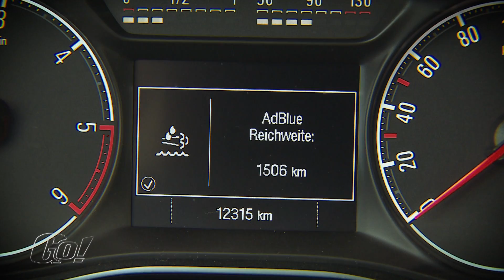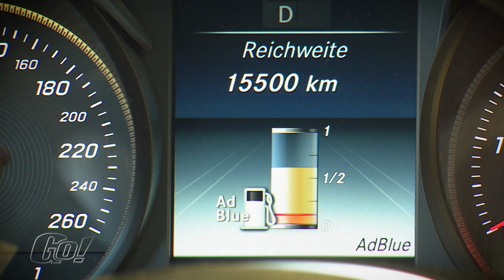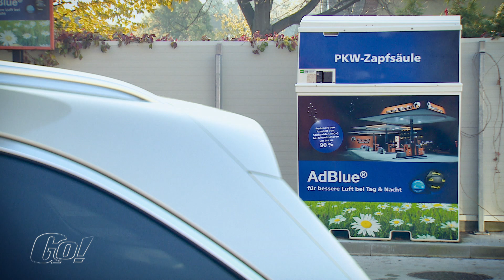AdBlue nachfüllen? | Turmöl